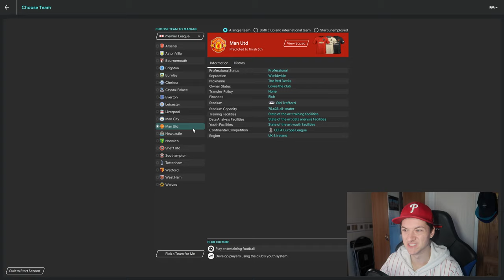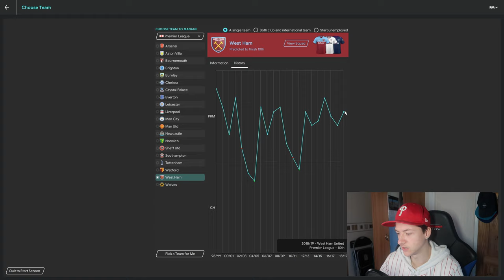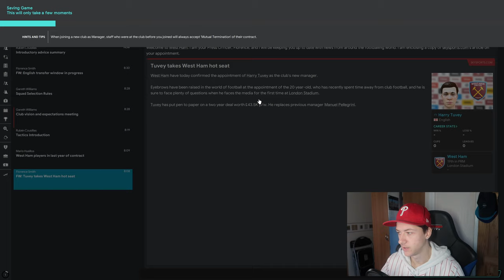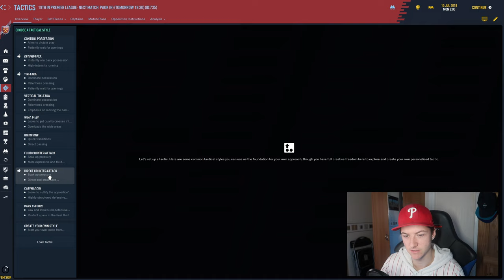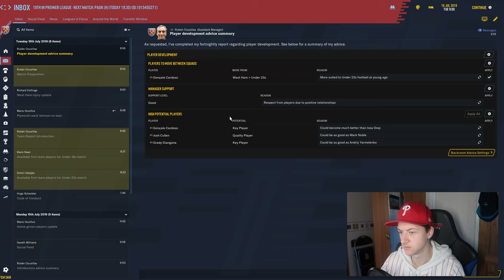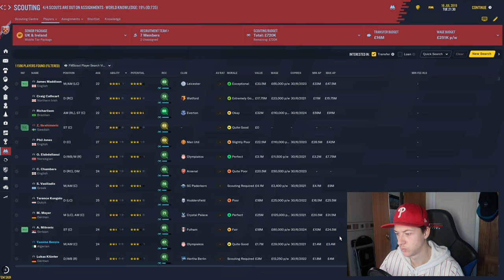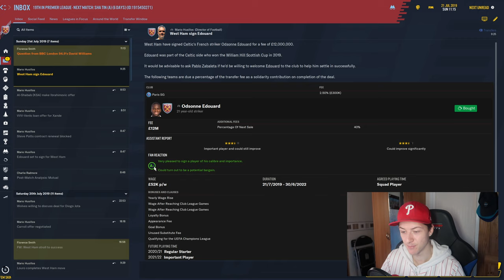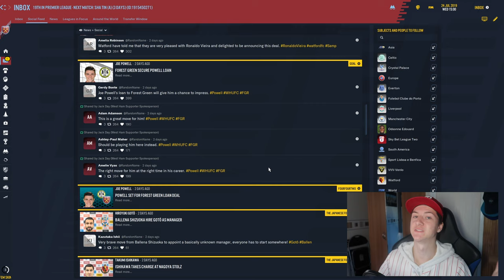FM20 West Ham Save | Episode 1 | Forever Bottling Bubbles! | Introduction To The Team!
FOREVER BOTTLING BUBBLES?! (my potential title but i opted against it last second)

NEW VIDEOS DAILY!!! (MON - FRI 12pm GMT)

Twitch Stream Schedule:
MONDAYS - 7:30pm - LATE
WEDNESDAYS -  7:30pm - LATE
FRIDAYS - 7:30pm - LATE
WEEKENDS - WHENEVER!

- NBA2K20
- PUBG
- Horror games
- The Last of Us 2
- FIFA 20
- WWE2K20

love ya.
x
- Harry Tuvey.